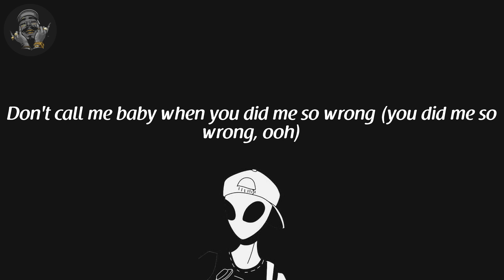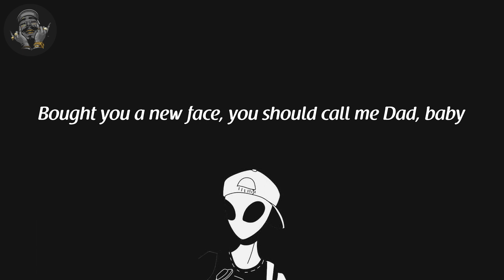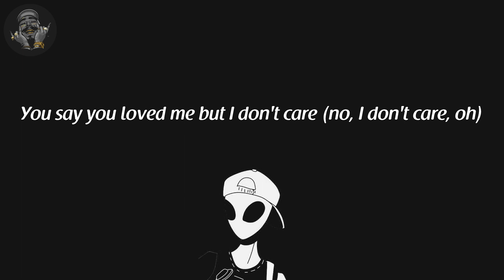Post Malone - One Right Now (lyrics)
Lyrics One Right Now - Post Malone:
Na-na-na-na, na-na
Na-na-na-na, no
Yeah, yeah
Said you loved me but I don't care
You say you loved me but I don't care
So just me leave me alone now
You say you loved me but I don't care (no, I don't care, oh)